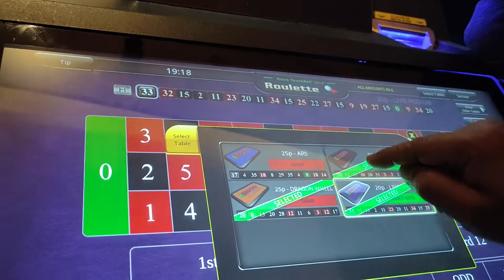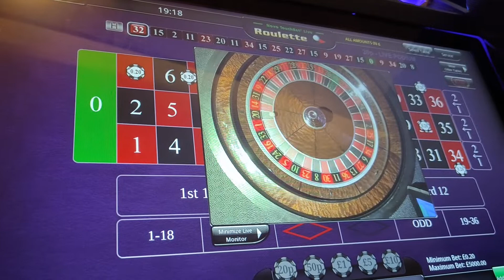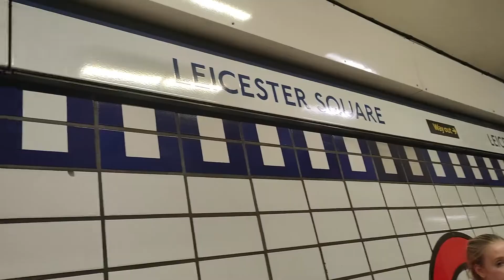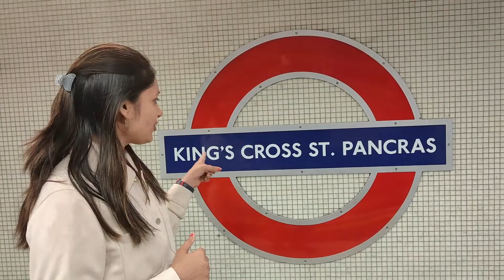London Casino I Leicester Square London I Exploring London I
Hello everyone... how are you all..? I hope you all are doing good...
In this vlog , We visited casino in London which is very famous at Leicester square in London... I will show you casinos and night life in spring season. and happy to share with you... if you like this video plz let me know in the comment below...

i hope you enjoyed and if you did make sure to subscribe. check out my other videos and stay tuned for more... I have a lot more videos coming up very soon and i am always looking for more travel.. thank you for watching and i will see you in the next video... Don't forget to share the videos with your friends and family members...

Copyright Disclaimer Under Section 107 of the Copyright Act 1976, allowance is made for Fair use for purposes such as criticism, comment, news reporting, teaching, scholarship, and research, Fair use is permitted by copyright statute that might otherwise be infringing, non-profit, educational or personal use tips the balance in favour of fair use...